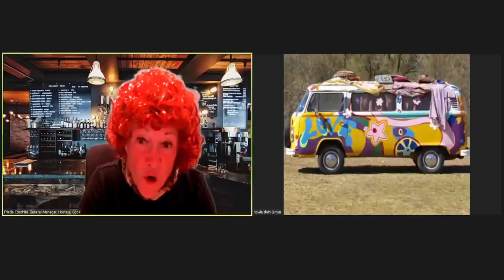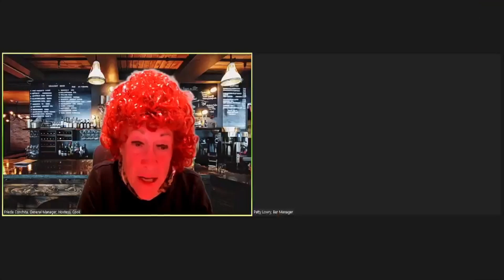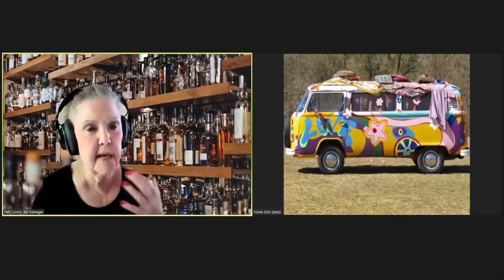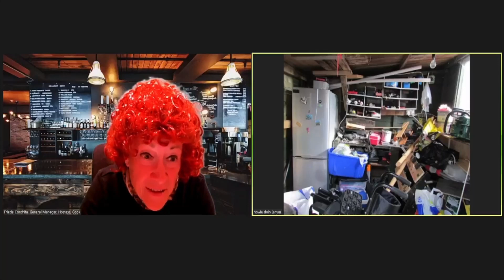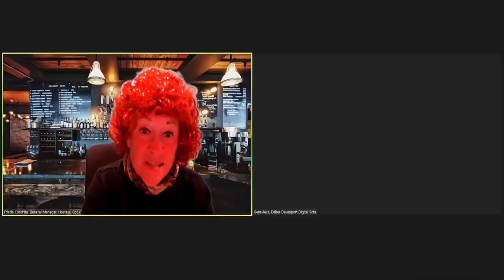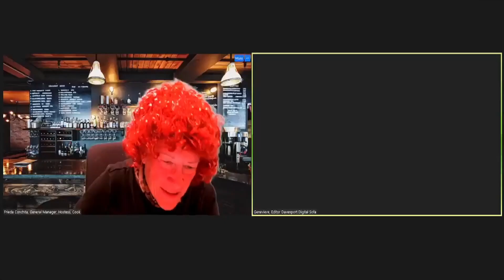The Follies June 4 2023: Timeless